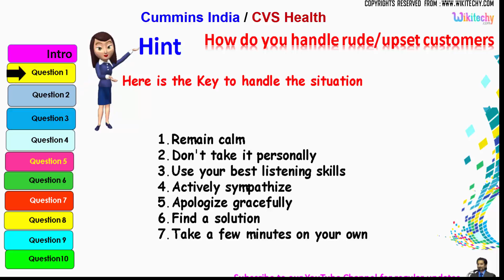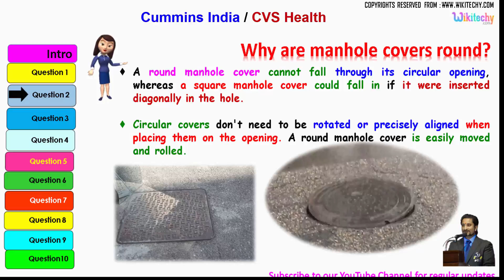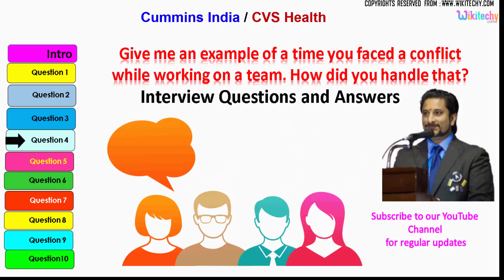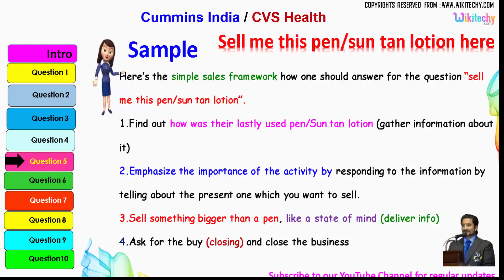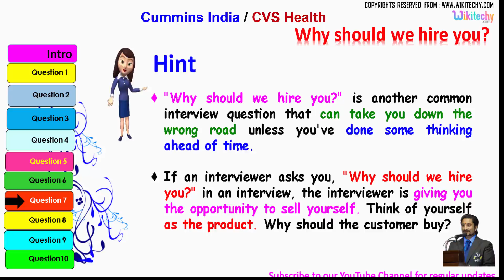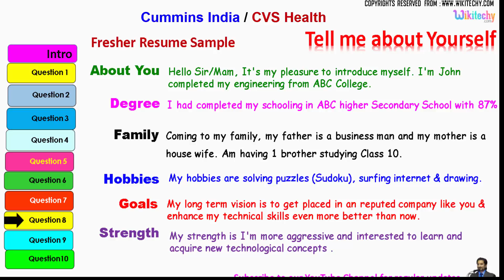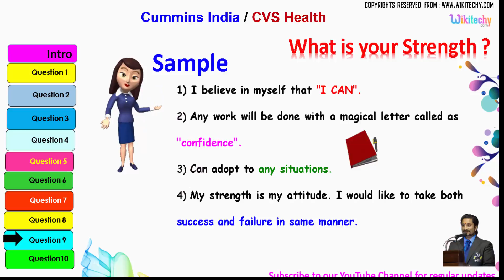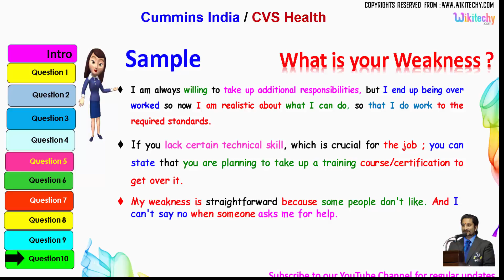cummins india | cvs healthtop most interview questions and answers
cummins india engineer interview questions
cummins india technical interview questions
cummins india financial analyst interview questions
cummins india job interview questions
cummins india Company interview questions and answers

cvs healthtop Placement Papers
cvs healthtop Interview Tips
cvs healthtop HR interview questions with answers
cvs healthtop placement papers for electronic
cvs healthtop Interview Questions Answers